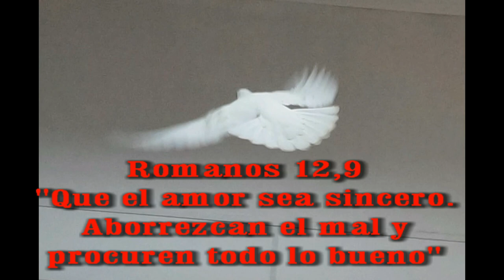GOTITAS DEL ESPIRITU SANTO 04 SEPTIEMBRE 2020